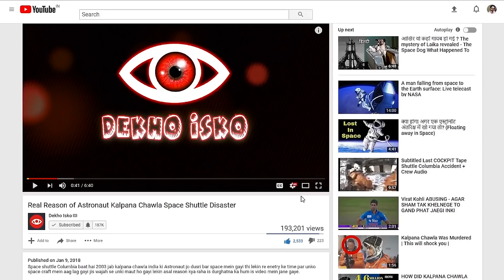iPhone 12 Found From River Just Because MagSafe || Tech 304